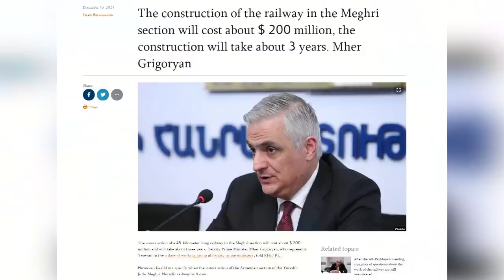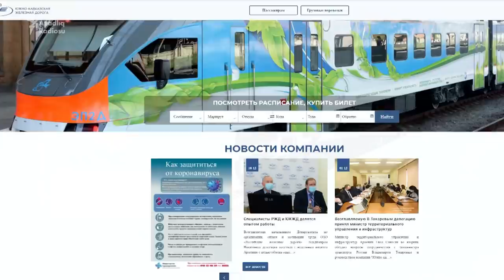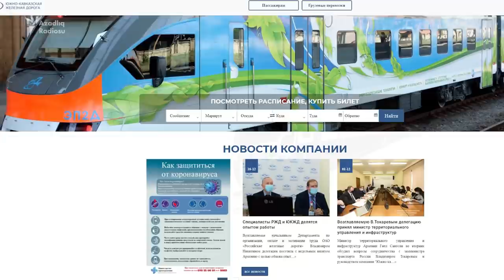Azərrbaycanın pulu var, Ermənistanın yox - ekspert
Naxçıvana dəmiryolunun maliyyəsini kim verəcək? Ermənistan tərəfi deyir ki, yolun Mehri hissəsinin bərpası üçün 200 milyon dollar lazımdır.